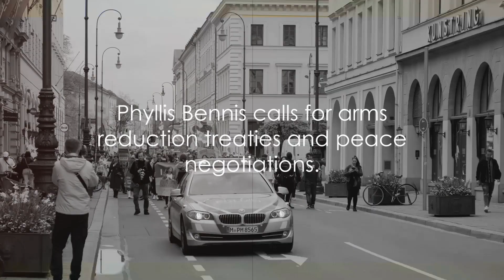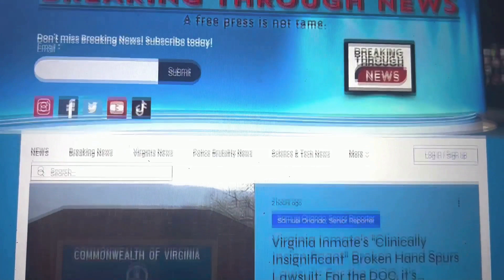World on the Precipice: The Rising Tide of Global Military Expansion and the Shadow of War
The World at a Crossroads
STAUNTON, VIRGINIA - In an era where the specter of great power competition casts a long shadow over the global landscape, nations from Europe to the Indo-Pacific to the Middle East find themselves at a crossroads, compelled to dramatically alter their strategic alignments and military expenditures in response to the burgeoning threats posed by Russia and China. This seismic shift in global security dynamics, described as the most perilous in four decades by U.S. Admiral John Aquilino, signals an "epoch-making" transformation in the world order, compelling countries such as Sweden and Japan to abandon long-held policies in favor of bolstered defense capabilities.

Global Military Spending Surges
The ripple effects of this heightened tension are palpable, with the International Institute for Strategic Studies reporting a 9% surge in global defense spending last year, totaling a staggering $2.2 trillion. This uptick reflects a broader consensus among the global populace, 84% of whom perceive the world as increasingly perilous—a sentiment echoed by Joseph Shelzi of the Soufan Group, who warns of the escalating risk of high-intensity conflicts among peer adversaries.

Practicality Trumps Neutrality
Europe, in particular, finds itself on the frontlines of this unfolding drama. The ongoing war in Ukraine, initiated by Russian forces in 2022, has not only prolonged conflict but also heightened the threat perception among its neighbors. This has spurred the Baltic nations to fortify their defenses and prompted Sweden to forsake its two-century-long neutrality by joining NATO—an act Swedish Prime Minister Ulf Kristersson hails as a natural progression towards safeguarding democracy and freedom.

This surge in militarization, however, is not without its critics. Phyllis Bennis of the Institute for Policy Studies advocates for a de-escalation of military buildups and the negotiation of arms reduction treaties, warning against the perpetual cycle of armament and conflict.

Indo-Pacific Theatre On Edge While Eastern Europe Braces for Extended Conflicts
Simultaneously, the Indo-Pacific theater is witnessing a parallel narrative of strategic competition, primarily between the U.S. and China. The potential for a Chinese invasion of Taiwan looms large, driving the U.S. to strengthen its alliances and military presence in the region—a strategy underscored by the AUKUS pact and deepening ties with nations such as Japan, which is poised to become the third largest military spender globally.

Middle East on Fire
In the volatile Middle East, the shadow of Iran looms large, with escalating tensions between Tehran and Israel inching closer to a broader regional, if not global, conflict. The recent war between Israel and Hamas in Gaza has only intensified these dynamics, underscoring the complex web of alliances and enmities that could precipitate a wider crisis.

Is Now the Time for 'Strategic Recalibration'?
As the world teeters on the brink, the call for a strategic recalibration—one that prioritizes diplomatic engagement, conflict de-escalation, and the forging of new security architectures—grows louder. The global community stands at a pivotal juncture, faced with the daunting task of navigating these treacherous waters to avert the specter of a sprawling conflict that could engulf the world in flames.

This tumultuous backdrop offers a stark reminder of the inherent risks posed by escalating military expenditures and strategic realignments, underscoring the urgent need for a concerted effort to foster peace and stability in an increasingly fragmented world.